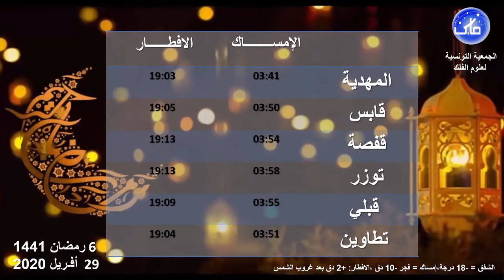إمساكيّة رمضان 1441 هجريّ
إمساكيّة رمضان 1441 هجريّ بالنّسبة لمراكز الولايات التّونسيّة من حسابات الجمعيّة التّونسيّة لعلوم الفلك.